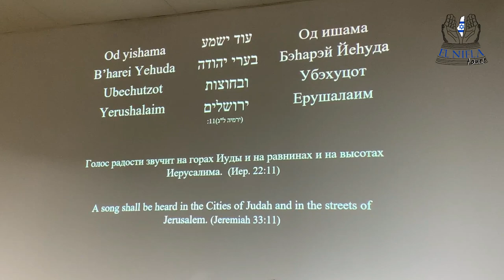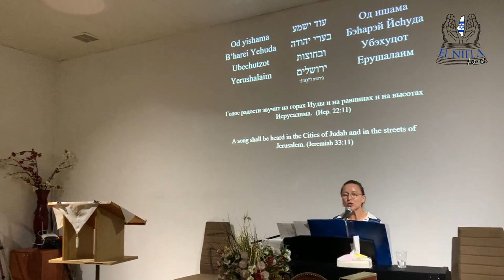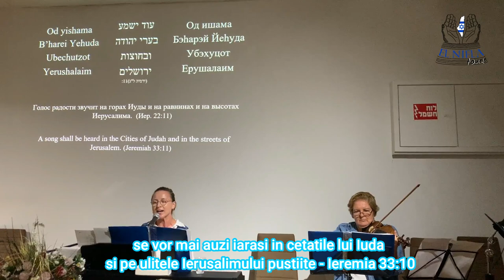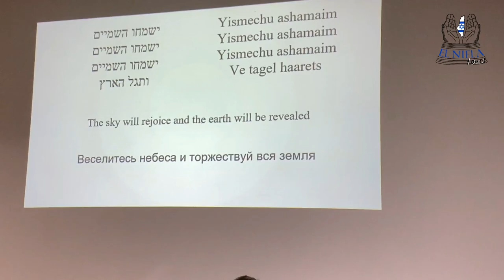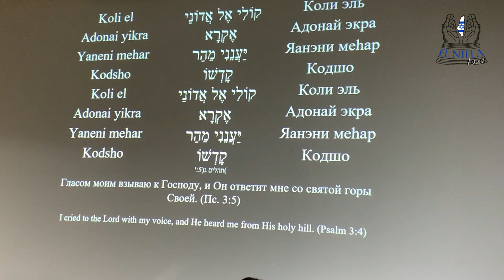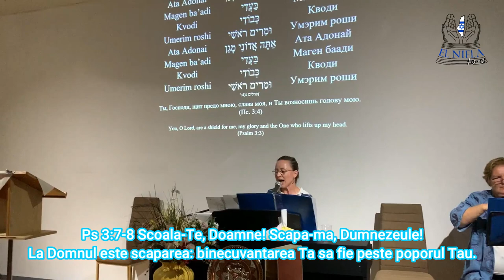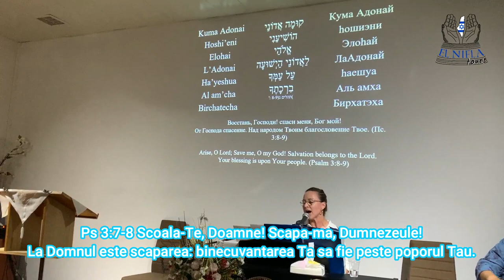Hebrew Messianic Worship - Holy Land /Inchinare evreiasca mesianica -Tara Sfanta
We invite you to worship with us / Va invitam sa va inchinati impreuna cu noi